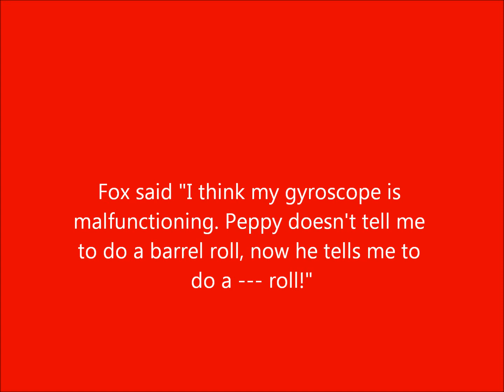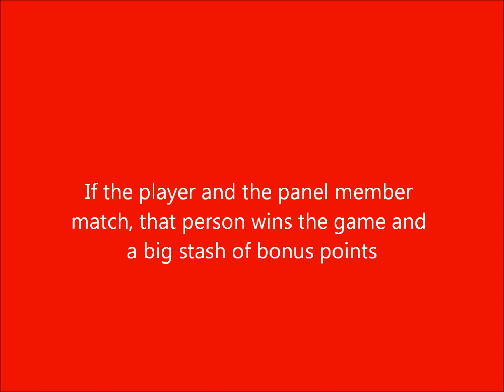Channel News: New Game?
How would you like to try a new game?